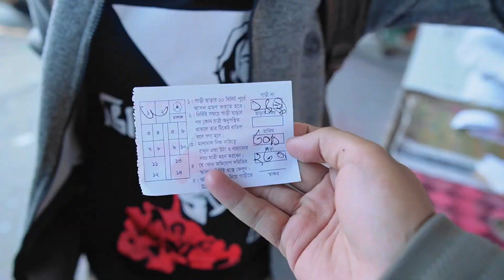Beautiful BANDORBAN || Hill Tracking || Sinan Quraishi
subscribe my channel and press the bell icon to be updated my new video.here you can enojoy my travel vlog,food vlog and prank videos which we provide to keep you entertained..

❣️FACEBOOK❣️ID
Siwakul Hoque Sinan

Sinan Quraishi

sinan_quraishi

Intro :-

Edit Gears
CapCut